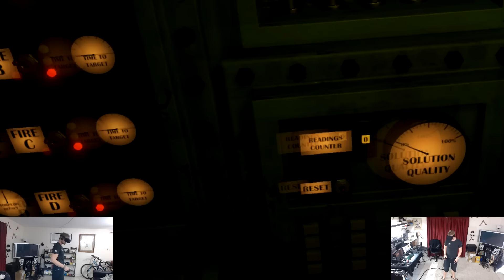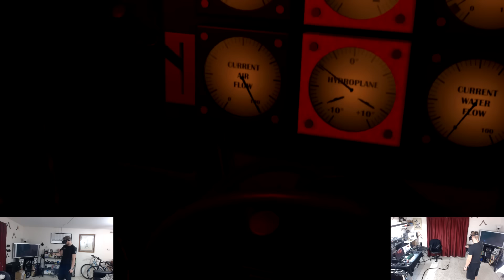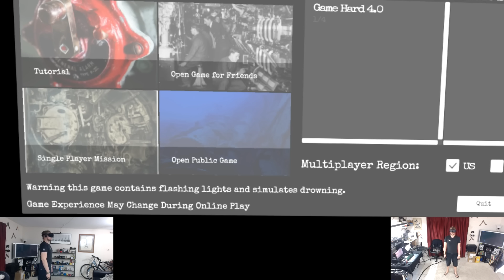IronWolf VR - SUBMARINE SIMULATOR! Co-Op Gameplay (Oculus Rift)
This game is a breath of fresh air! Nice looking game with great mechanics and a simple yet fun objective. Also, I love being able to discover things without all the menus and tutorials. It makes it a great experience in VR)

If you'd like to buy me some nachos you can!

== VR Spies ==
Part of the VR Spies Community, all authentic fans of VR:

Immersive Gamer83
UKRifter

*Vinicius Polo - Patron
*Damont Buffington
*Joseph
*Matt Poole
*Matthew Lake
*Vinny VR
**David Shelstad - Patron
*Arran Mccormick
*Mila Cridlig
**Aaron Banaszek - Patron
*Michael Sowerwine
*Melker Holmgren
*Jim Kelly
*Brook Wassall
*Edwin Alvarez
*Melker Holmgren
*Edsel Malasig
*Igor Vedovoto - Patron
*Adrian Springer
*Black Blade - Patron